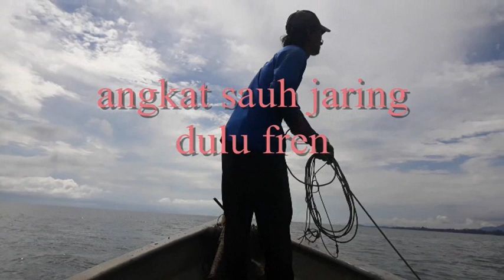Menjaring ikan pari dan rajungan@ketam bunga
bersyukur kepada Tuhan
atas rahmat dan kasih karunia-Nya kita masih dapat hidup di muka bumi ini dengan damai dan sukacita.

kali ini masih masih menjaring di laut. lokasi menjaring di pantai pueh, daerah kecil sematan, sarawak.
saiz jaring yang digunakan 5 inci 0.35-0.4mm
kedalaman air laut 10-15 meter

syukur hasil kita pada kali ini dapat rajungan @ ketam bunga dan ikan pari

ok fren tq support dan selamat menonton

jumpa lagi di video lainnya
bye-bye